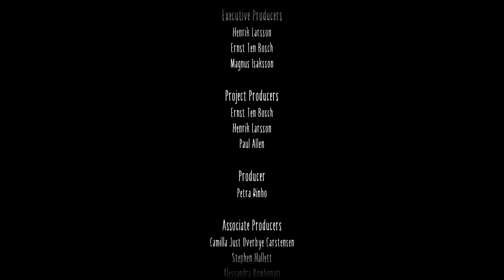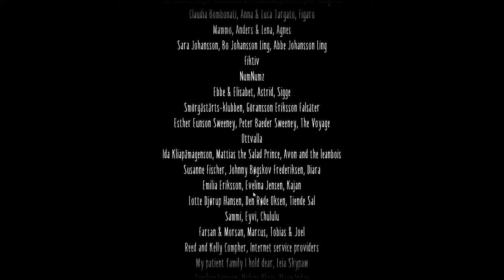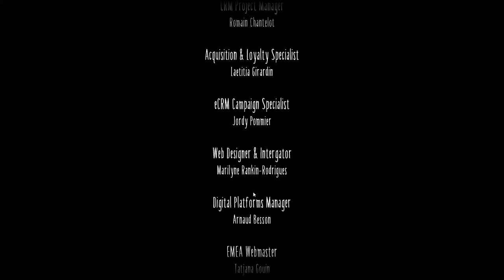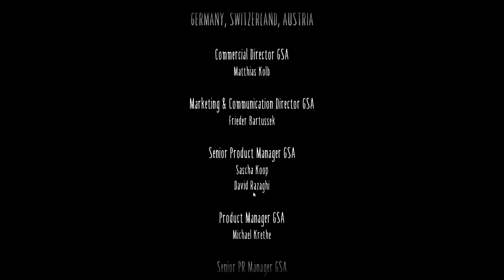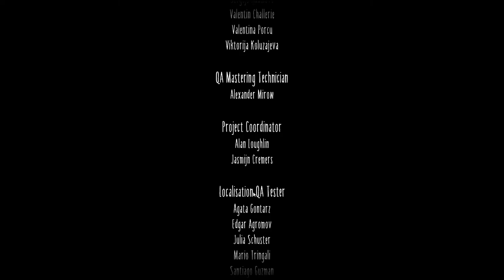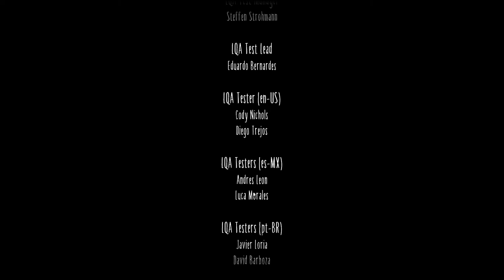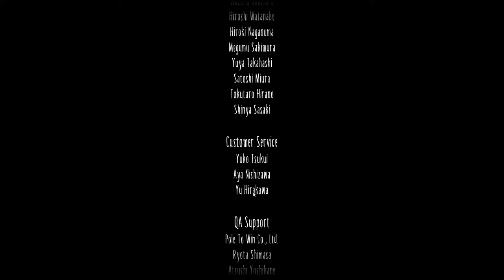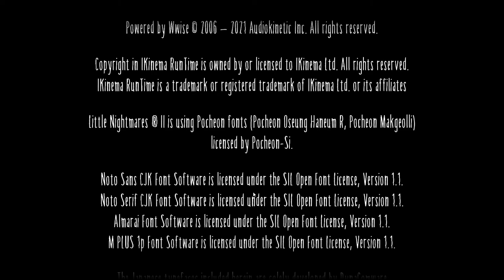WALTRPlays Little Nightmares 2| EPIC FINALE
WALTRPlays Little Nightmares 2 it's the final chapter